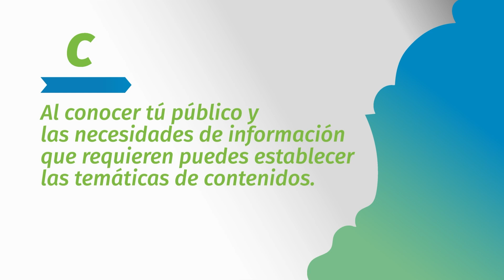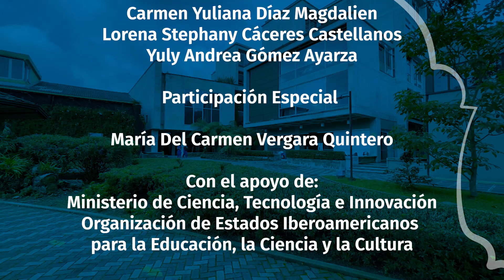Estrategia de Comunicación Transmedia para la divulgación científica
La comunicación transmedia permite la utilización medios y formatos con contenidos en diferentes plataformas privilegiando la experiencia de los usuarios ya que se adaptan a las necesidades de los públicos